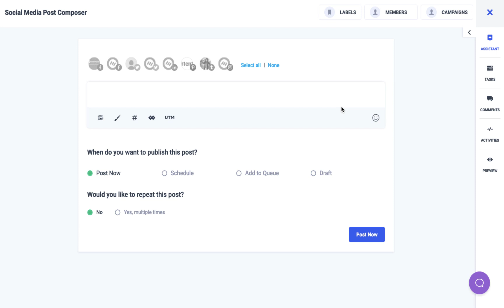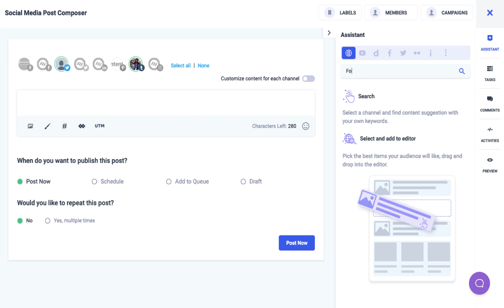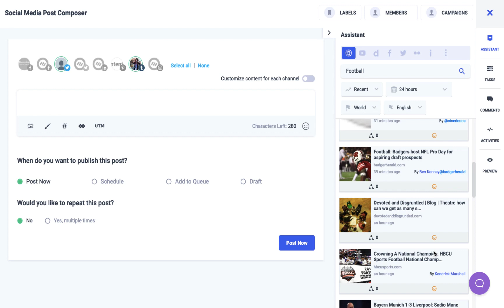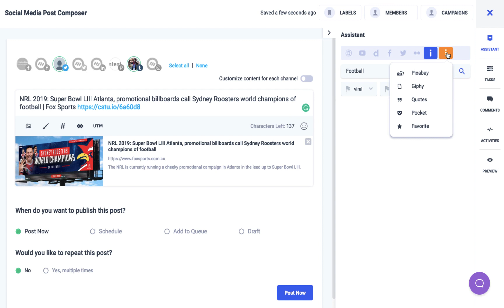Composer Assistant Tool - ContentStudio (OLD v 2.0)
We upgraded ContentStudio! Head over here to see our latest composer assistant tool in ContentStudio 3.0

ContentStudio lets you curate and discover laser-focused content for your social media posts on the go.

Watch the video and learn how to dig out web articles, videos, images,  and gifs for your blogs as well as social channels using ContentStudio's search assistant tool.